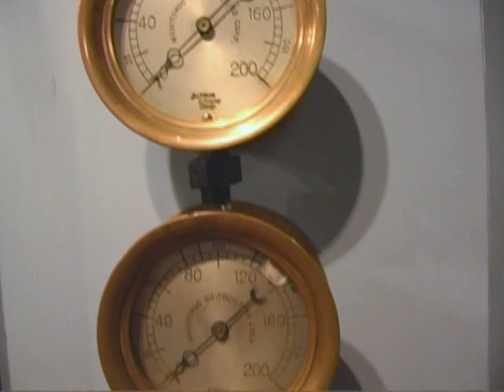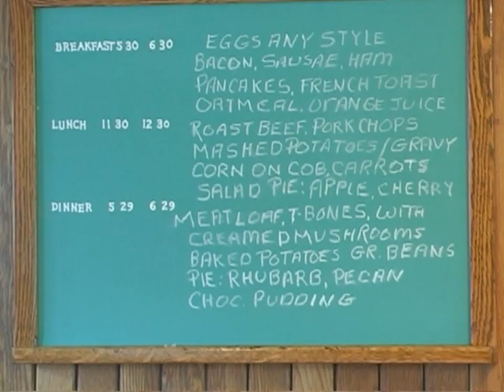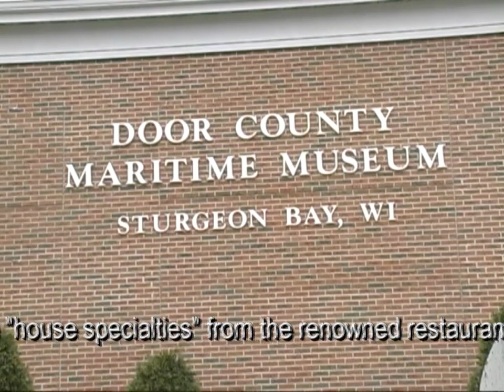Maritime Museum, Sturgeon Bay, WI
A short tour of the museum and interviews with Bob Desh and Trudy Herbst, conducted by Dennis Connolly.  Highlights are the historical ship machinery in the "Engine Room" and a description of this summer's planned events.  After you watch the complete list of  July 1 "Ports of Call" menu items, you will be very hungry!